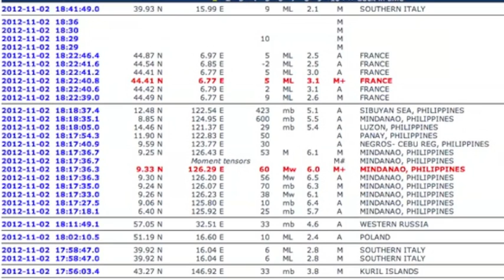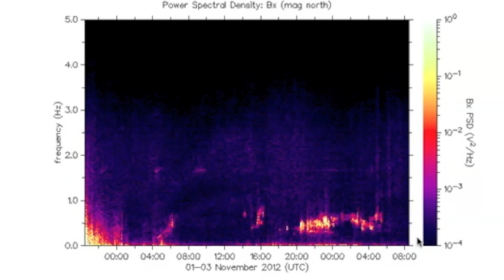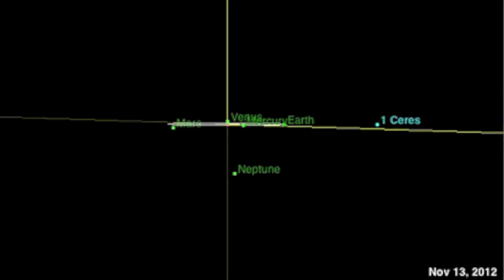2MIN News November 3, 2012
China: Xinhua, China.org, Chinadaily
Russia: Ria Novosti
Israel: Jerusalem Post, Israel National News, Haaretz
M/E: ArabNews, AlJazeera